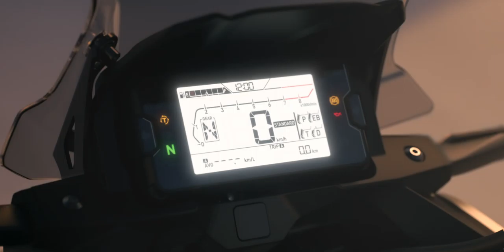Nueva NC750X Film